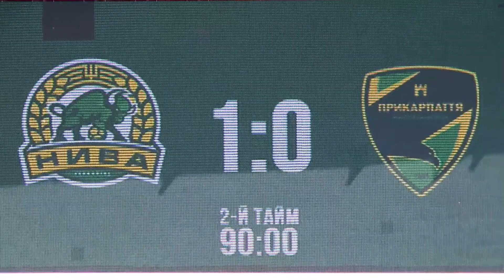Нива Тернопіль - Прикарпаття-ЗСУ - 1:0. Перша ліга 23/24. Група А. 2 тур (огляд матчу)